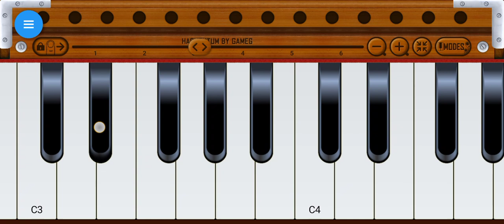Udja kaale kanwan : Gadar 2 | mobile harmonium music | Sunny deol - Ameesha patel | udit narayan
Udja kaale kanwan gadar 2 song play on harmonium